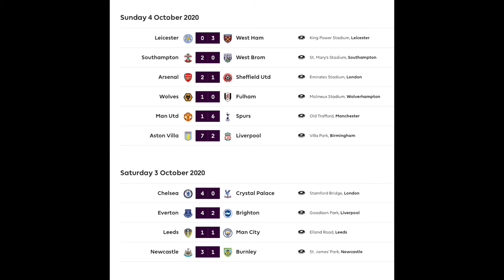英超2020/21 - 第四週賽事完結。(粵語) 幾支傳統強隊遭遇慘敗【曼聯還配得上昔日的紅魔鬼稱號嗎】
陳sir日誌：今集講曼聯，到底昔日的紅魔鬼是失了人，還是失了魂？